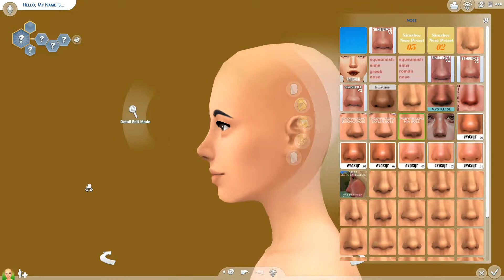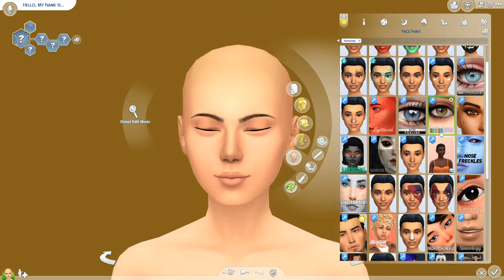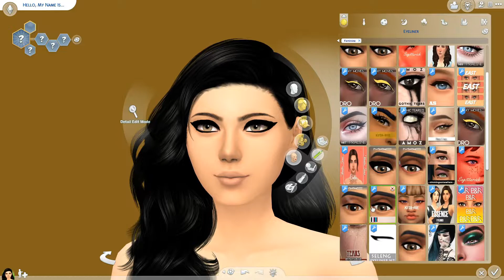Assassin 🗡💋 | Simstober 2022 [CAS Challenge]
☕Who is Socks? That’s me! I’m a 20-year-old Canadian gal who spends too much time playing video games. I enjoy playing games that revolve around creativity, sandbox elements, or a good story. Games I love to play are The Sims, Minecraft, Animal Crossing, Stardew Valley, Pokemon, Cities: Skylines, Final Fantasy + More. I enjoy using the Sims as a creative outlet in multiple ways, and love using it to tell a story as I one day aspire to be a writer.

☕A little more about me...: I am a part of the elusive Chronically Ill Gang, my lack of my spleen making my immune system almost completely compromised. I also currently suffer from another sort of unknown auto-immune disorder that was mistaken as Lymphoma. I am a little behind in life because of these things (A high school diploma WILL be earned this year though!), and I like to play video games to cope and use it as an outlet and a distraction when symptoms start to affect my daily life.

☕Gallery ID
iamsockss